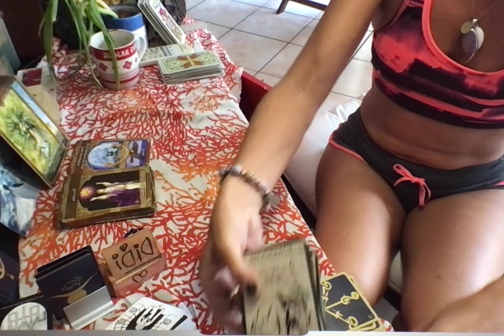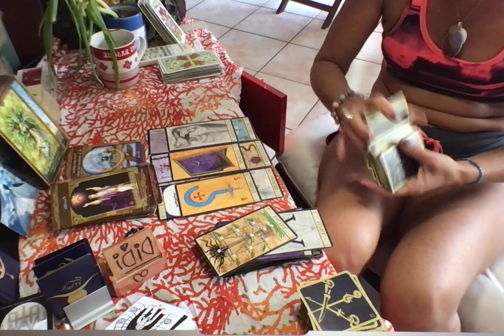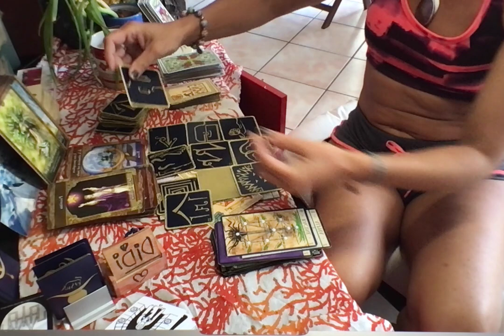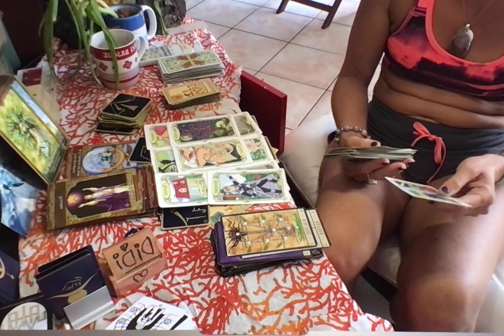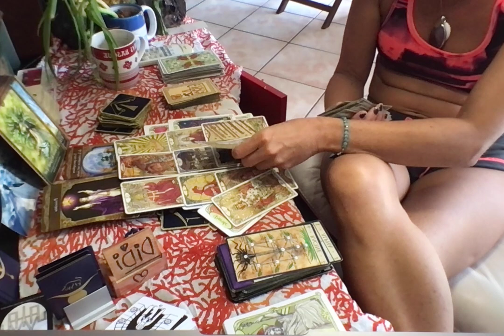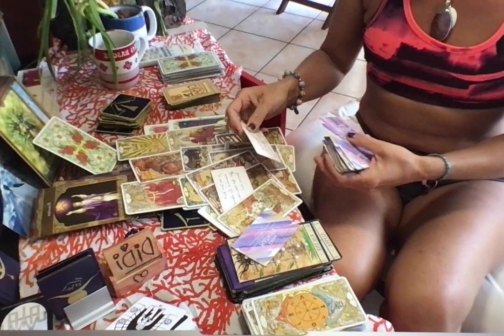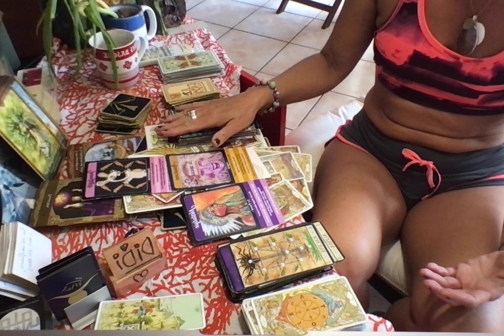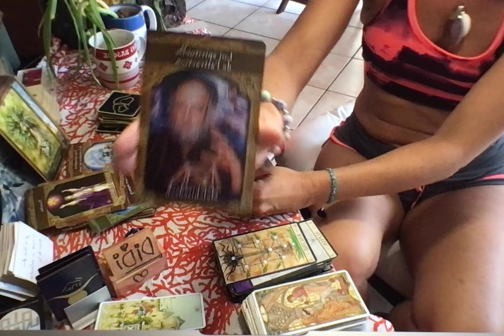♉ TAUREAU DU 16 AU 30 JUIN 2023 VOTRE PERCEPTION DE LA SITUATION EST JUSTE, PRISE DE CS, PRIORITES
♉ TAUREAU DU 16 AU 30 JUIN 2023